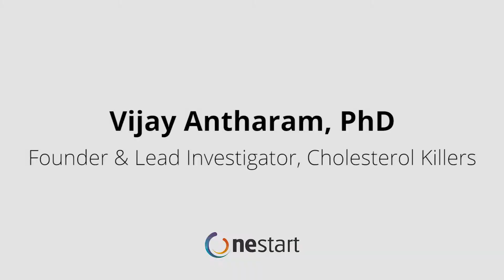OneStart Americas 2015 Semi-finalist: Cholesterol Killers - Vijay Antharam